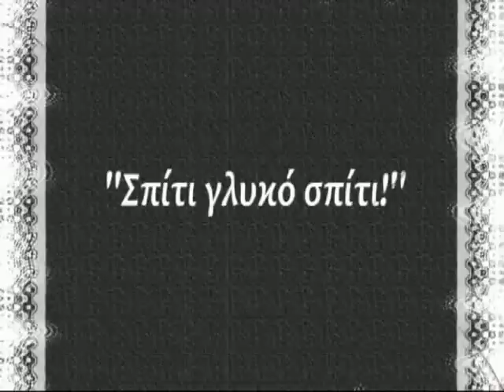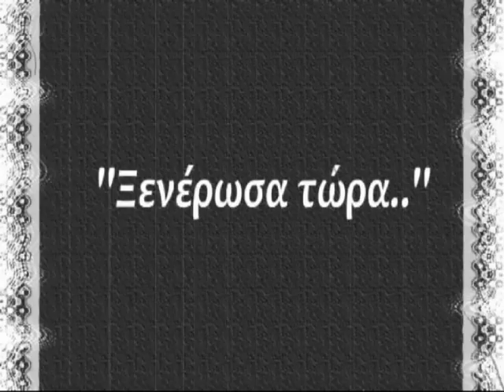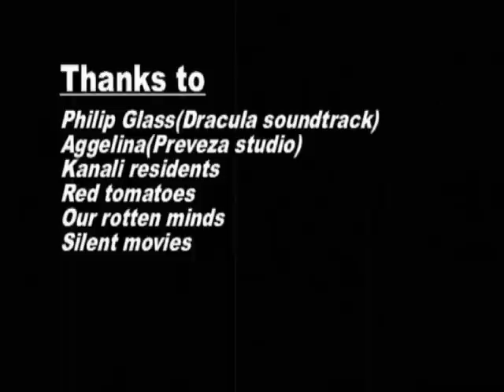TOMATOSE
An adaption of the famous hungarian novel TOMATONO&FYSTIKONO.First version seen on screen on 1919 and Mitsi Mitsovski gave his own view in 1982.An ode to silent movies and polish film noir.Simply a MASTERPIECE!

Watch it!
Kiratzos productions-A piece of human culture.The brain.

pixacao